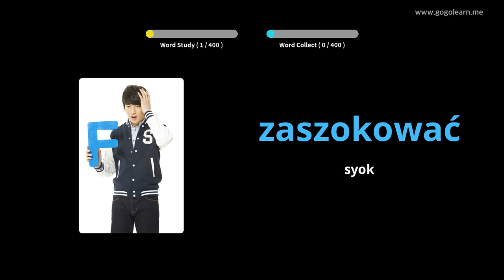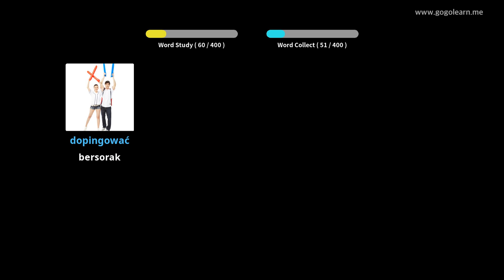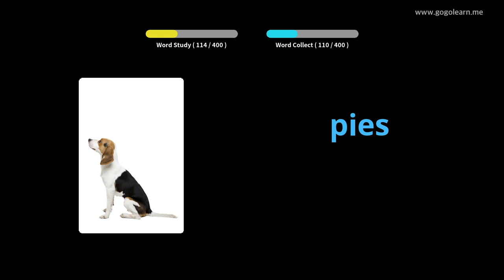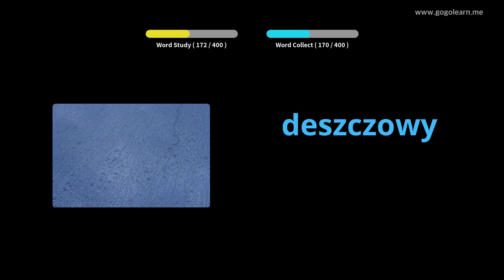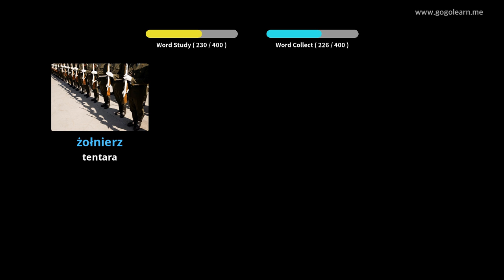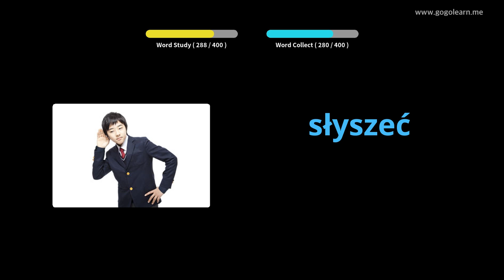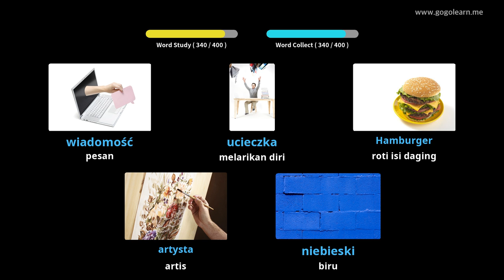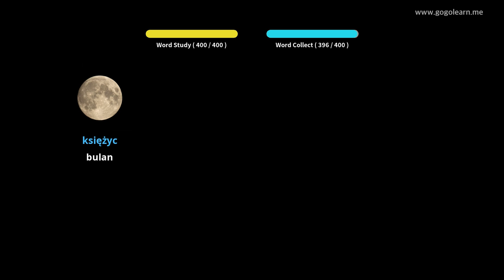Sekolah Menengah Kosakata Bahasa Polandia 1 | Golearn